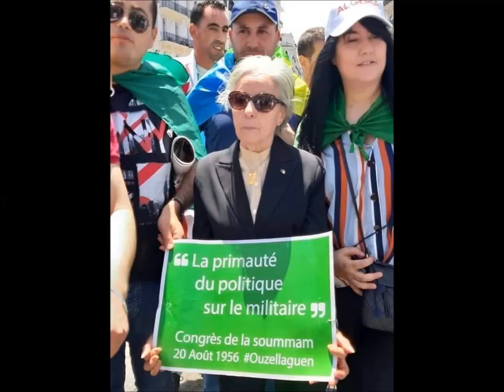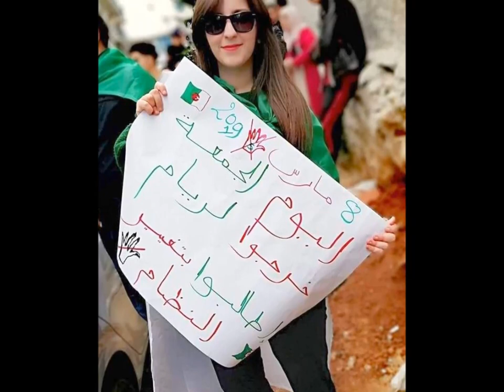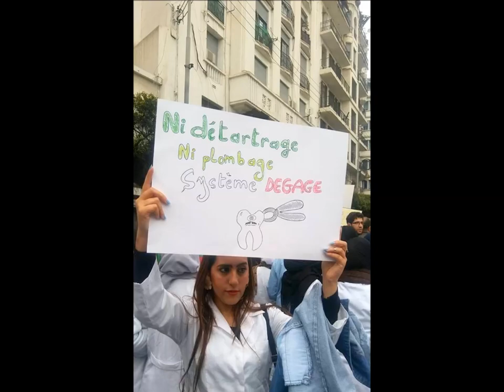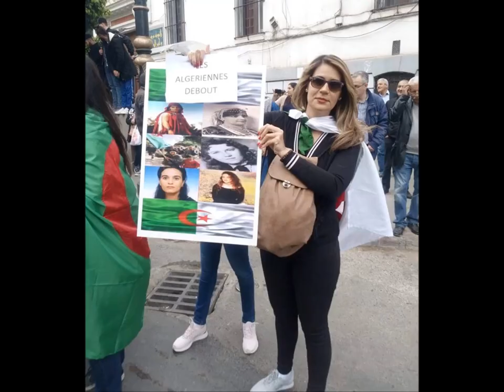La Femme dans le Mouvement Populaire.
Depuis le 22 février 2019, l'Algérie vit au rythme d'un Mouvement Populaire  Révolutionnaire, unique dans les annales  de la lutte.  Des millions de nos concitoyens marchent chaque vendredi  à travers toutes les wilayas du pays avec, comme  unique revendication principale, le départ du système crapuleux et mafieux qui a ruiné notre pays. Un pays qui, avec les immenses potentialités  dont il regorge,  aurait pu être l'un des   plus prospères du monde.  Yetnahaw Ga3 (Qu'ils dégagent tous!) n'est  pas seulement un slogan de circonstance , c'est surtout une conviction profonde que partage tous les Algériens.
L'une des particularité  de ce Mouvement Populaire c'est la présence considérable et remarquable  de l'élément féminin. Les femmes toutes catégories d'âge confondues, sont dans la rue pour un changement radicale du pouvoir. Jeunes, vieilles, employées, étudiantes, lycéennes, médecins,  journalistes, travailleuses, chômeuses, femmes au foyer, etc...  En tenues modernes, en Hayek, en  djellaba,  en hidjab, ou en robe kabyle,  cheveux en l'air ou cachés sous un foulard. Qu'il pleuve, qu'il vente, qu'il fasse chaud,  elles sont la, elles sont  toutes là . La femme algérienne,  retrouve sa nature de rebelle    façonnée par une longue  tradition de combat concrétisée par leurs guerrières  aînées. Des décennies d’abrutissement idéologique, d'endoctrinement religieux, de Hogra du mâle "wantoutriste"et des lois scélérates, ne l'ont pas brisé pour autant. Telles  Tin Hinane,  la Kahina,  Lala Fatma N'Soumer,  Hassiba Benbouali et les Djamilate de la Révolution, la femme Algérienne, est là quand le pays est en danger et qu'il y a de grands  défis à relever. La chance de ce pays, c'est sa jeunesse palpitante de vie et surtout ses Femmes.
Femmes de notre  pays, combien on vous aime!